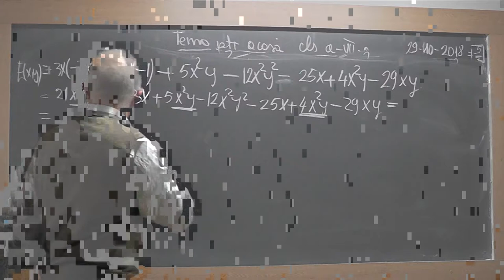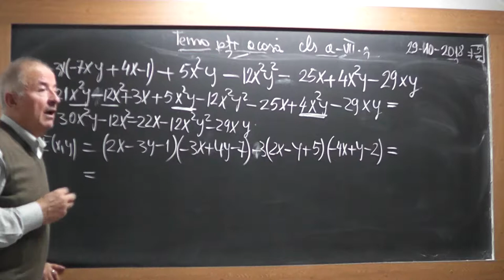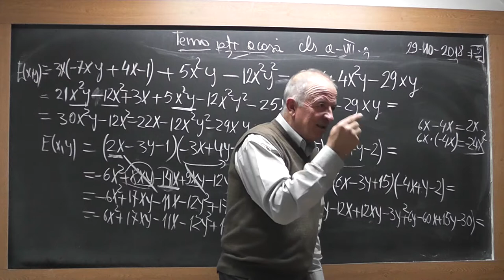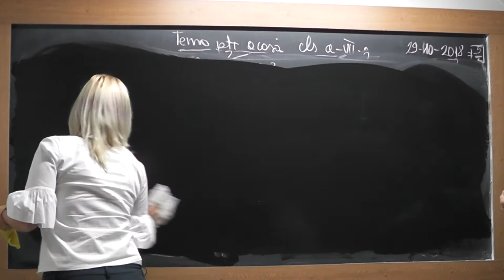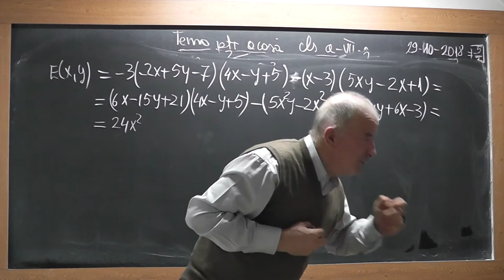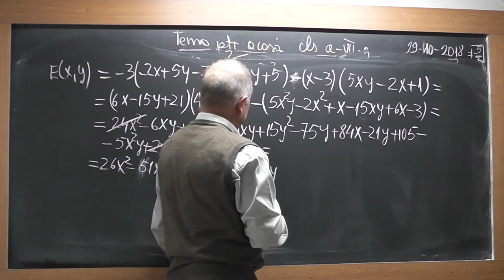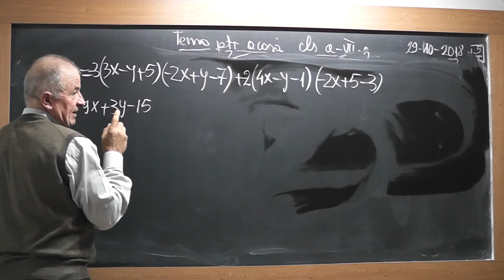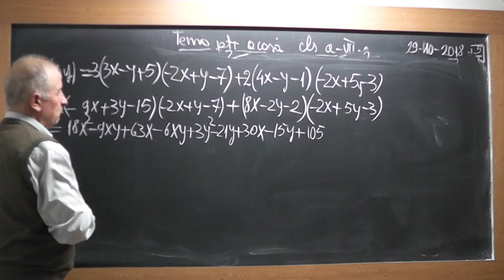2/3 1756 Clasa 7 Operatii in Q Legea semnelor trebuie invatata de timpuriu, nu la sfarsitul clasei 6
Aceste lectii sunt SUSTINUTE de VOI si daca va sunt utile, as aprecia un Like, Share, Comment - In aceasta lectie de matematica pe care o puteti vedea in direct si pe ne ocupam de tema pentru acasa la clasa a VII-a la algebra. Din cuprins: Operatii in Q, Legea semenelor.